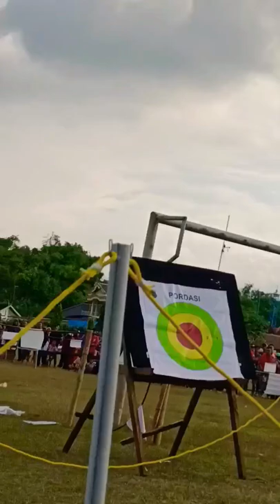horseback archery Indonesia